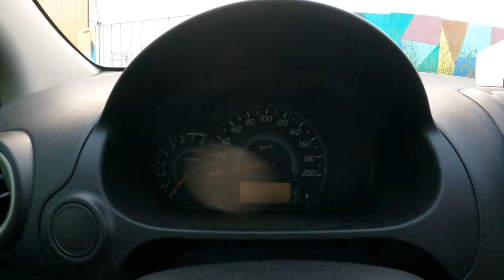تجربة سيارة ثلاثة سلندر ميتسوبيشي اتراج 2022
بلد الصنع: تايلند
الموديل: 2022
عدد الركاب: 5
لون المركبة: أبيض
نوع المركبة: ميتسوبيشي اتراج
1.2 لتر
كم: 14357 كم
V3

 سيارة ثلاثة سلندر ميتسوبيشي اتراج 2022